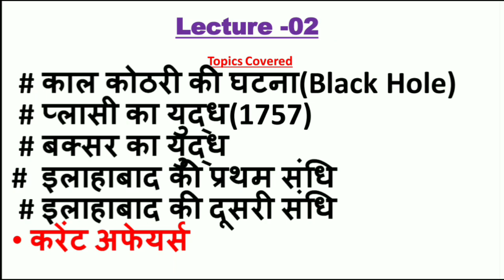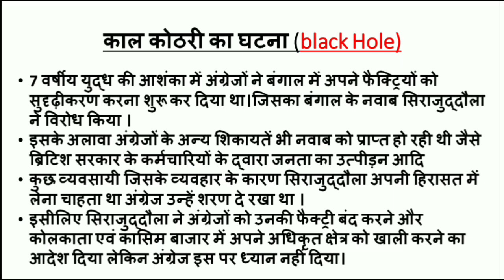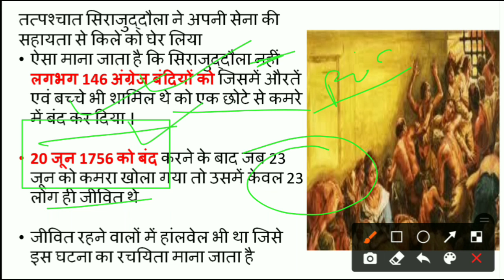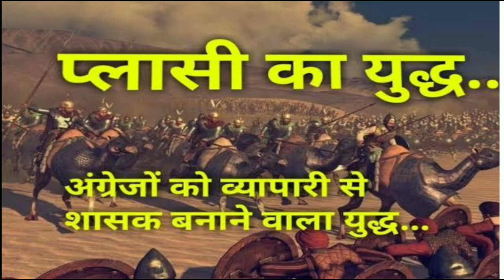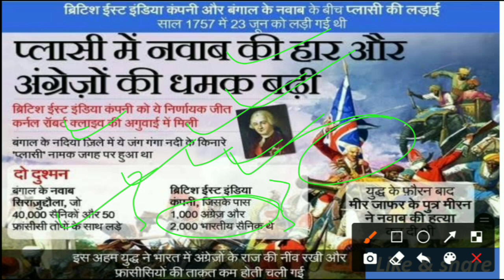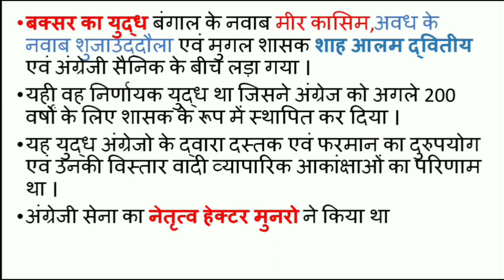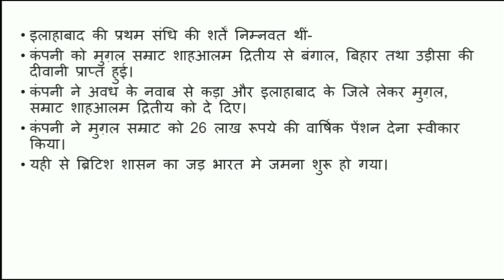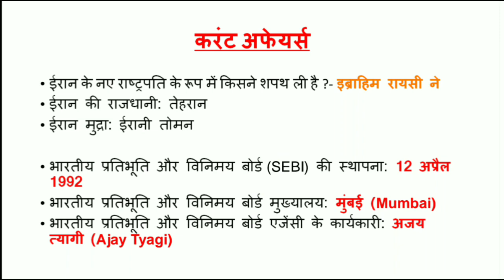67th BPSC PRELIMS ।। Lecture -02 @BpscAddas bpsc CDPO bpsc preparation# bpsc Prelims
important for BPSC,bihar CDPO, BSSC,Bihar Daroga, SSC, RAILWAY@BpscAddas